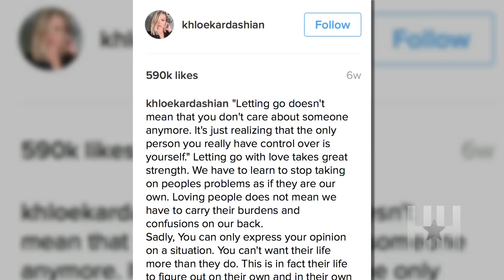Khloe Kardashian Files For Divorce From Lamar Odom ... Again! - HipHollywood.com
Khloe Kardashian has pulled the trigger for the second time and has moved forward with officially ending her marriage to Lamar Odom.